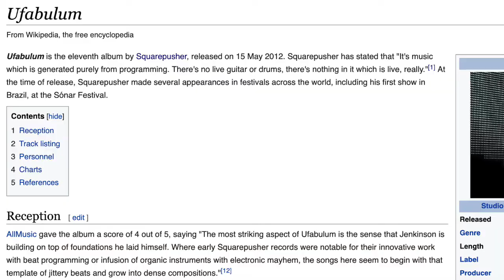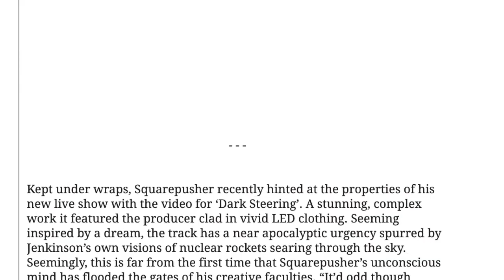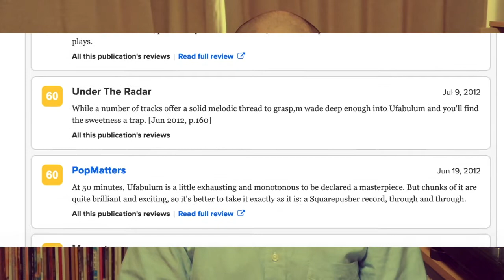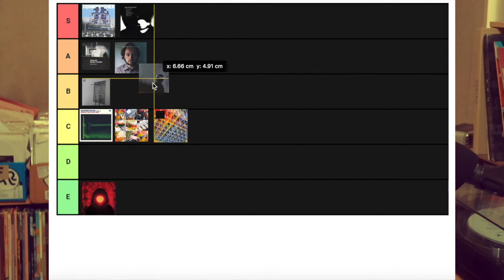ALBUM REVIEWS: Squarepusher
After working my way through "the dark ages" of Squarepusher, we finally get back to the good stuff with one of his best albums of the 2010's. But what is it about Ufabulum that I like so much? Watch to find out!